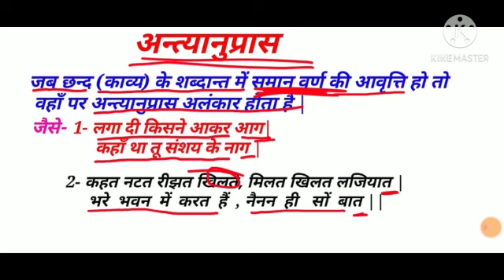अन्त्यानुप्रास अलंकार ANTYANUPRAS ALANKAR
अन्त्यानुप्रास अलंकार